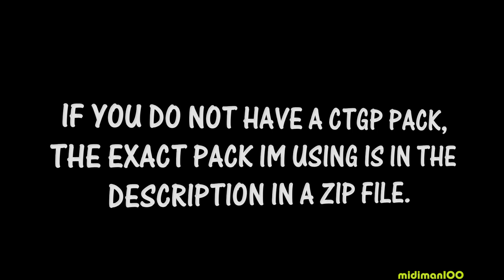Mario Kart Wii CTGP Anyone? (STREAMING ENDED))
I'll be on MKW CTGP Friend rooms for 5-6 hours tomorrow. PLEASE READ, MORE INFO...

Date: Saturday, July 7th, 2012
Time: 4-5 ish - 10P.M. ish Central Daylight Time

I will be on skype for anyone who wants.